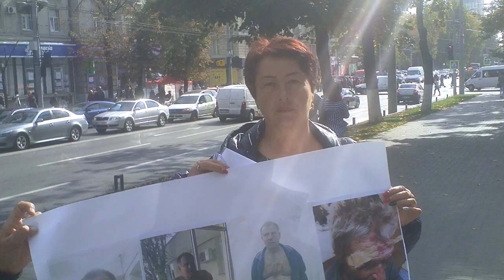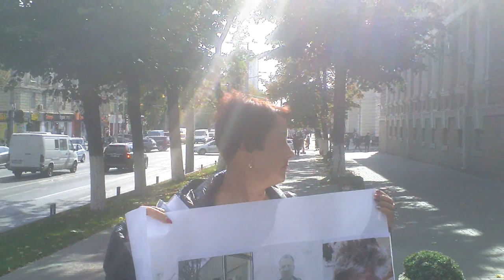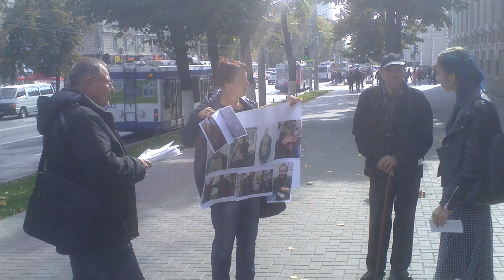Echipa de la Mesager a ignorat un protest la MAI - Curaj.TV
Oamenii spun că au relatat pentru Jurnal TV despre acest caz de abuzuri poliţieneşti şi ale procurorilor, dar n-au pus nimic pe post. Azi au anunţat protest, după ce o conferinţă de presă a rămas fără efect, au invitat mai multe televiziuni, o echipă de la Mesager era în faţa MAI pentru alt eveniment, reportera a ascultat problema oamenilor, dar nici măcar n-au filmat acţiunea.
Televiziunea Moldova 1 se pretinde publică, dar s-a comportat mai rău decît cea privată!